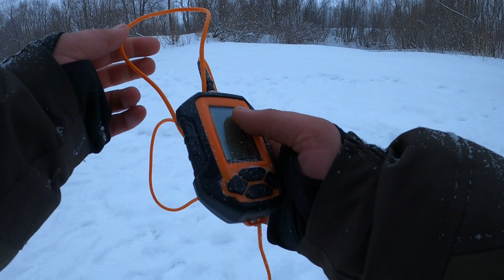Ловля ЛЕЩА зимой!!! Разведка НОВОГО ВОДОЁМА!!! Рыбалка в Томской области!!! Зимняя рыбалка 2022!!!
Сегодня очередной выпуск о наших рыболовных приключениях!!! В этот раз решили отправиться на совершенно новый для себя водоём, скажу даже больше, совершенно новая область (ТОМСКАЯ)!!! Рыбалка нас порадовала, рыбы хватает, а сколько же там народу!!! Каму понравилось видео, рады видеть у себя на канале!!! Всё только начинается!!! Всем НХНЧ, ДОБРА И МИРНОГО НЕБА над ГОЛОВОЙ!!! Рыбачим, отдыхаем, вместе с Любимой Дочей и Дорогими Друзьями!!!

👌Помочь каналу очень легко👌
1️⃣ Поставь 👍 под видео
2️⃣ Напиши комментарий✍
3️⃣ Досмотри видео📺 до конца
4️⃣ Поделись видео 📼 с Друзьями, через соц. сети
Каждое ваше действие, делает  канал ЛУЧШЕ!!!
Спасибо за понимание, с уважением, Дмитрий и Елизавета  🤝👏